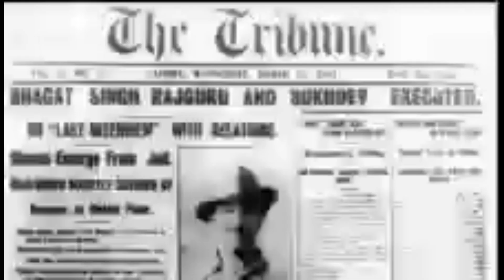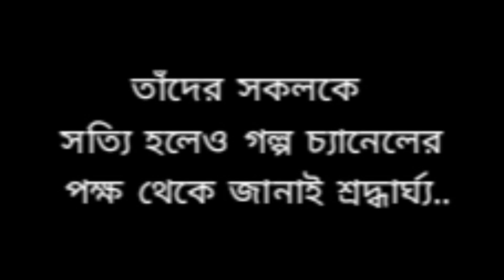SotyiHoleoGolpo । Ora Akashe Jagato Jhor l ওরা আকাশে জাগাত ঝড় l Bhagat Singh er Chithi l শৈলেশ দে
Bhagat Singh wrote to authorities about his point of view on his sentence, after getting death penalty in Lahore Conspiracy Case. Here we Team Sotyi Holeo Golpo tried to represent that letter to the Punjab Police Govt. saying to shoot them instead of hanging. The narrative is taken from Shailesh Dey's Ora Akashe Jagato Jhor.

Starting : Srilekha
Narration of the letter : Sinchan
Editing & Sound Effects : Sinchan
Poster Design : Ahili
Episode Direction : Sinchan
Special Thanks : Eshana & Somalika

Singer(s):Sonu Nigam
Music Director: A. R. Rahman
Lyricist: Sameer